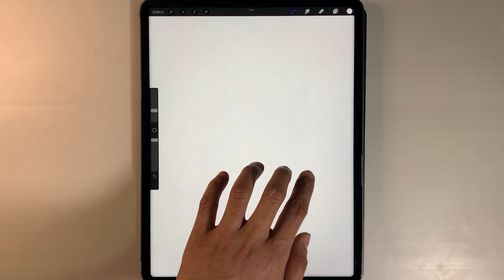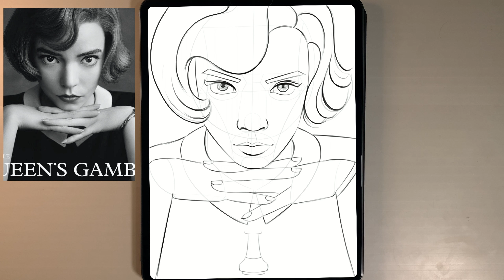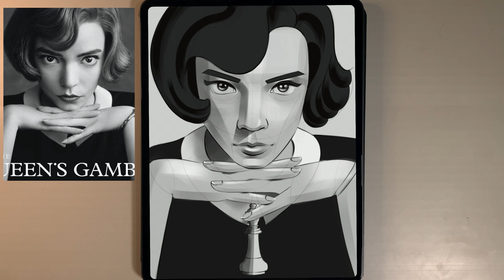Portrait drawing tutorial Procreate #4 | Doodle Warriors | Queen’s Gambit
Chapters

Intro - 0:00
Base Sketch - 0:06
Lineart - 0:19
Base Colour - 1:36
1st Shadow - 1:52
2nd Shadow - 2:11
Light & Highlight Area - 3:11
Hair - 3:45
Finished Artwork - 4:15